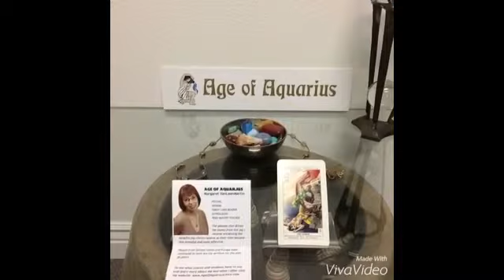February 9, 2016 Today’s Psychic World Barometer Tarot Card Reading is The Tower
February 9 Today’s World Barometer Tarot Card Reading is The Tower. Today something that we planned for or put a lot of energy into is going to crumble down and not be useable. Remember, this is the Universe helping us to let go of unnecessary items that would not serve us. Using self-care to feel better is a good plan!  Psychic reading of today's energy by Margaret VanLaanMartin, Psychic and Medium, ageofaquariuschico.com